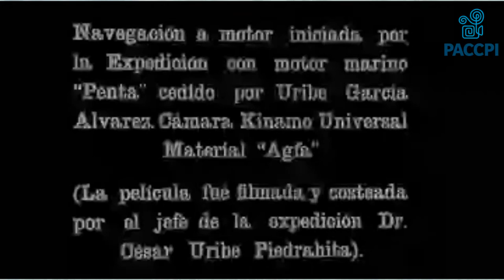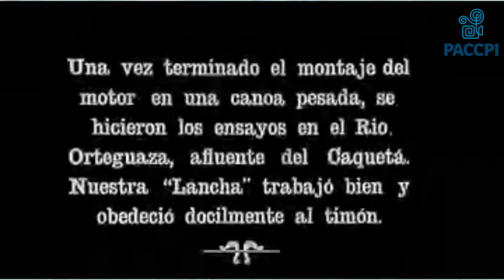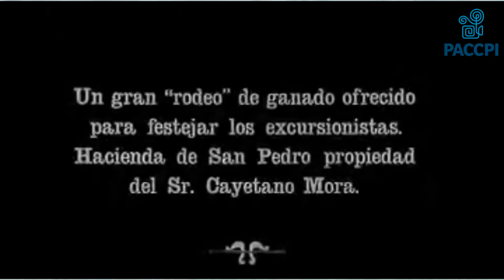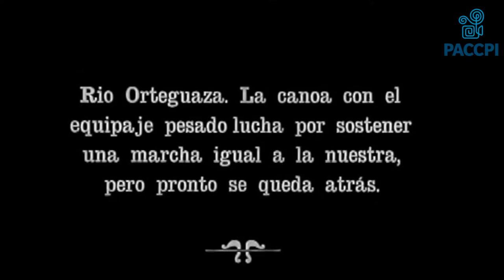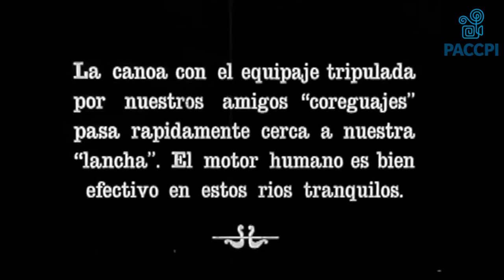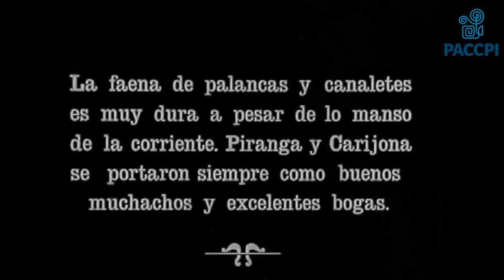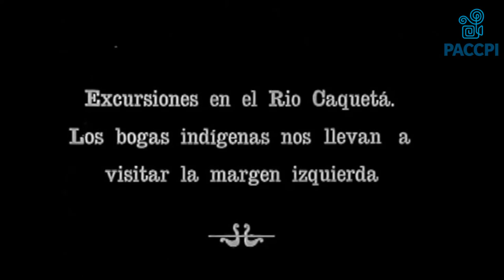Proyección cortometraje Expedición al Caquetá.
Te invitamos a la segunda proyección de «Los archivos audiovisuales de los Pueblos Indígenas en la Fundación Patrimonio Fílmico Colombiano».